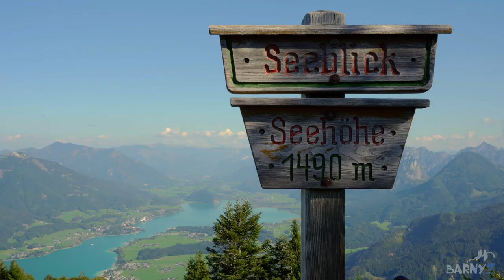St Gilgen, Austria, 4K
St Gilgen in 4K, a small town on Wolfgangsee in the Salzkammergut region of Austria. As well as the stunning lake there is also a cable car to travel upto the mountain of Zwölferhorn. This location can be visited as a day trip from Salzburg but would also be a great place to stay for a longer visit.

Big thanks to Grzegorz Baran for making me a cool watermark.

Sony A6300 + 16-50m kit lens